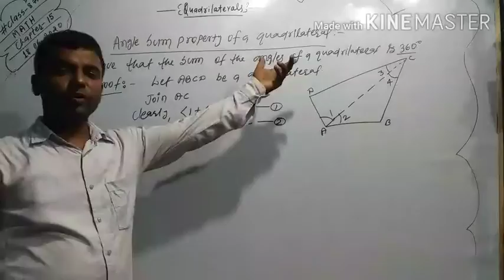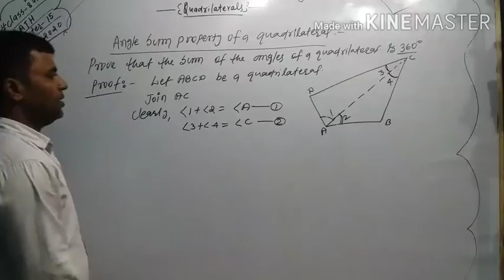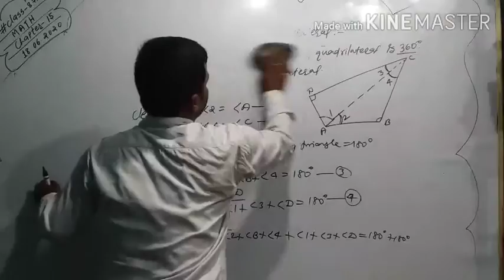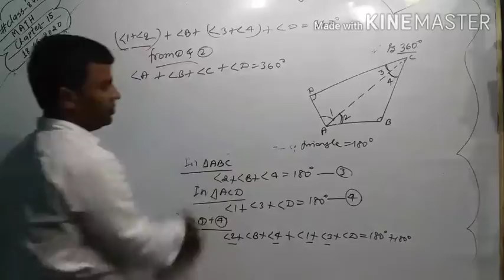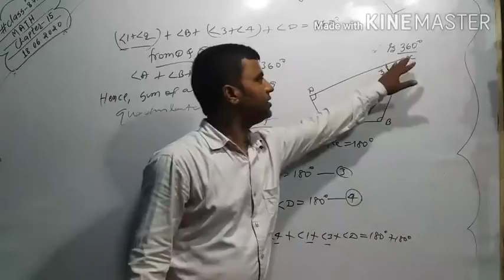CLASS 8 Math by pawan kr Raman/ Quadrilaterals